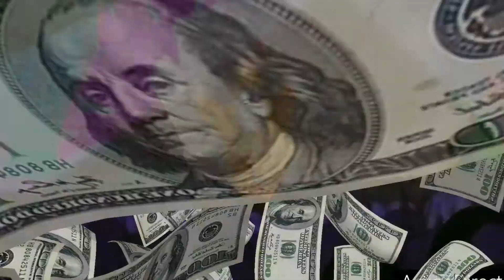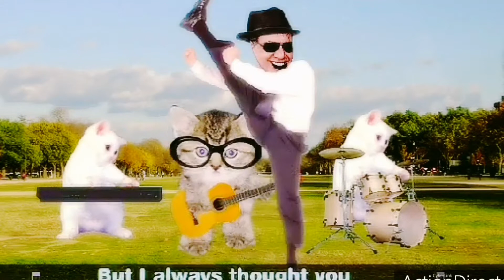Adventures of Stinkface No.28